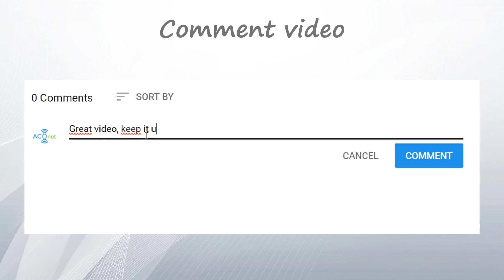Big news on ACOnetwork!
Watch video and see the big news =D

► Background music! ◄

► Get all notifications when I post videos! ◄